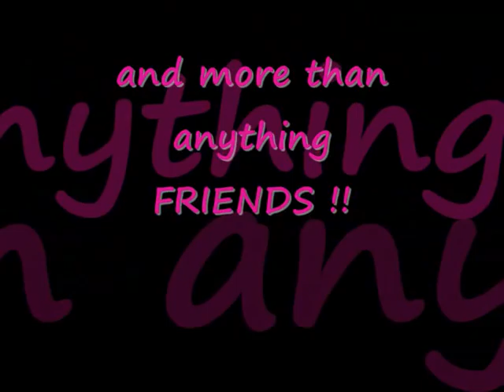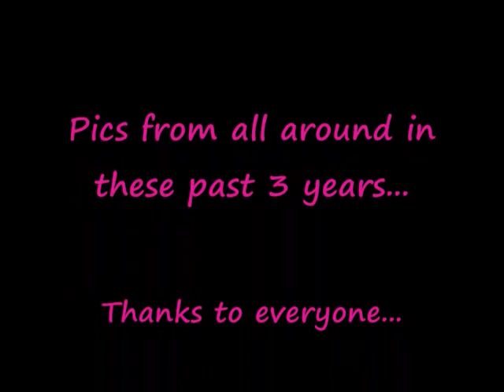Van Hansis & Jake Silbermann - Womanizer remix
A tribute to Van Hansis and Jake Silbermann, with pics taken all around in the last three years...thanks to everyone who posted them...
Song: Womanizer (Saint Ken' s Lollipop Remix) by Britney Spears